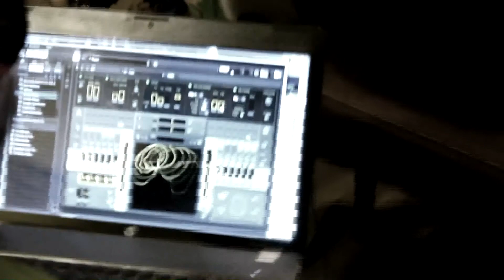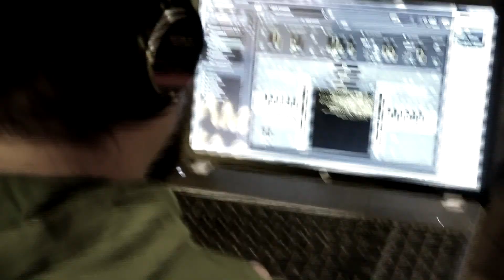레인보우99 / Rainbow99 [Noise, Piano, Seoul] 대한문 LIVE